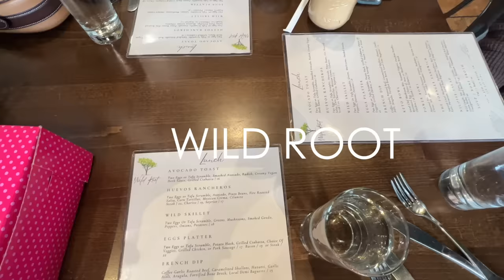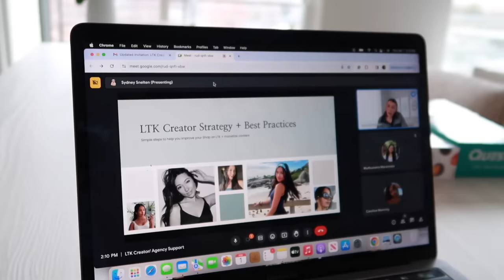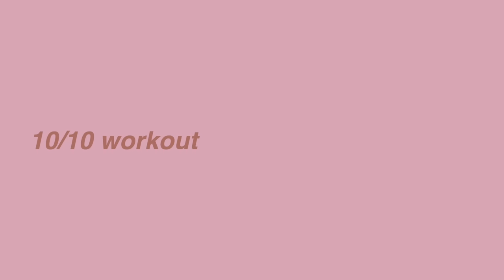PACK WITH ME TO GO ON A TRIP *yes i have an overpacking problem*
Forest Green Suitcase
Packing Cubes from Amazon
Packing cubes from AWAY
Tote Bag
Favorite Curling Iron

Caro

Teenage Therapy by Caroline Manning